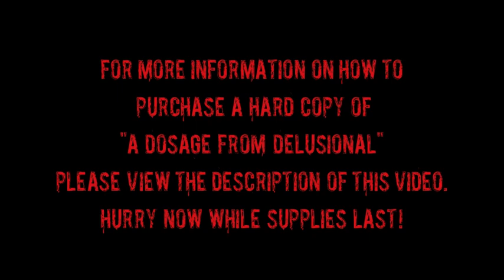Another HUGE Thank You to our "A Dosage From Delusional" Digital Sales Supporters!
Just another HUGE Thanks to our ADFD Digital Sales supporters!
Here is a little video of us having fun signing your CDS.  Thank you for making us feel like the rockstars we aspire to be ;-)

Some of our Donators:
Vincent Carubia
Roy Carubia
Tim Weber
Chris Onjian
Bruce Sokol
Darlene Koval
Stephanie Burkhart
Joe McCarron
Scott Guliano
Ashley Allocco

For Anyone Interested in purchasing a hard copy of this album, please follow the directions below:

HURRY NOW WHILE SUPPLIES LAST!
We only had 100 of these pressed!

3. Enter $7.00 into the payment field and proceed to checkout

Thank you all again Sooooo Much!

In the meantime, take a peek at what we are working on now!

Justina, Avi, Mike, & Neil